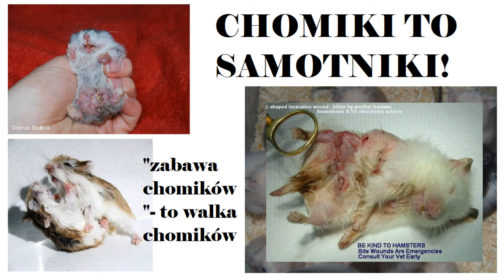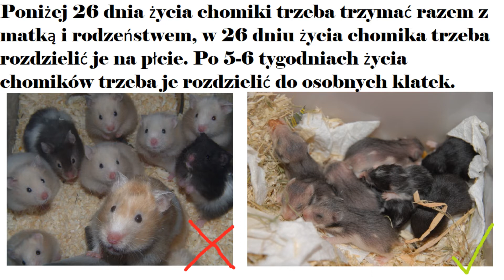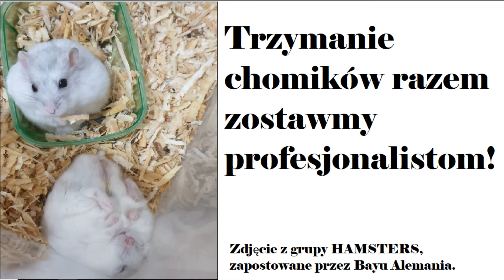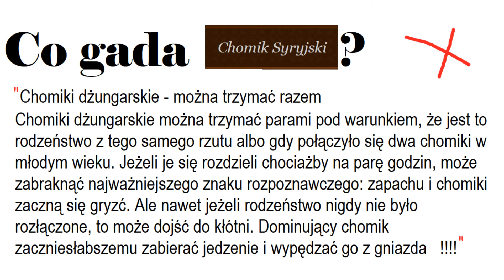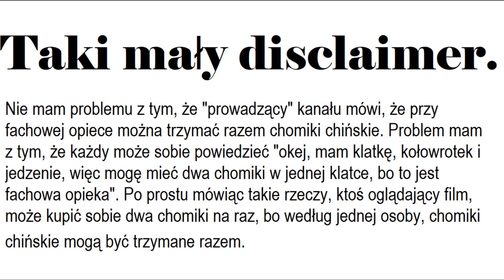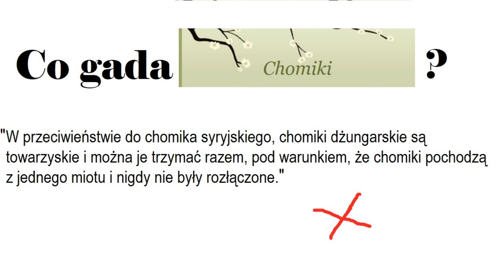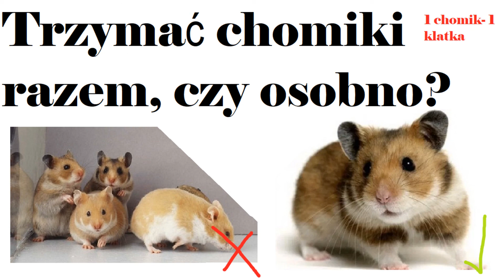Krótki film o samotniczej naturze chomika.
Cześć! Witam w opisie. Dowiesz się tutaj kilku ważnych rzeczy.
Jeżeli chcesz napisać coś do mnie, zaproponować temat na nowy film pisz tutaj:

♘NIE odpowiadam na pytania: Gdzie mieszkasz? Jak masz na imię? Jak masz na nazwisko? Ile masz lat? (to jest na instagramie) ♘
♞NIE promuję kanałow!♞
 ☁Mój kanał ma misję nauczania o prawidłowej opiece nad chomikami. Pojawią się tutaj filmy o prawidłowej opiece nad chomikiem, testy chomiczych produktów i oglądanie filmów o chomikach. Nie raz rozpętam dramę, wiem to. Moje motto to: Zastanów się, czy naprawdę chcesz mieć chomika i poczytaj o nim. Tylko nie z joemonstera.  ☁